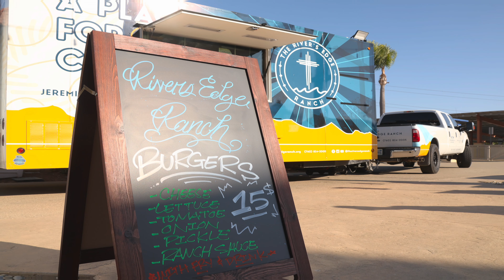Ranch Leader Update from Todd Norton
The River’s Edge Ranch (RER) is a place where hope is restored for men with broken lives, empowering them to live the “abundant life” and have a positive impact on their families and communities. RER serves adult men who seek to recover from the travails of substance abuse. Many are veterans, parolees and homeless men who have been referred by family, friends, local churches and community organizations. A one-year commitment to RER’s multi-phase approach is required from participants. This approach integrates manual labor, animal-assisted therapy, service to others, faith and mentoring support.